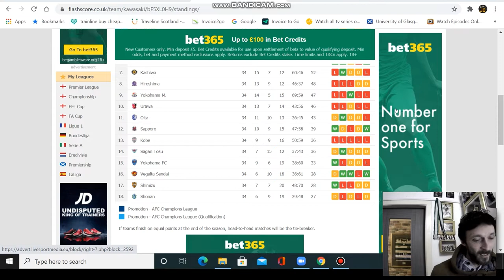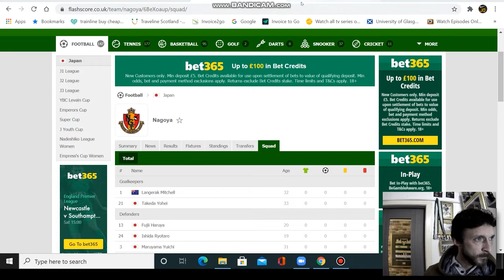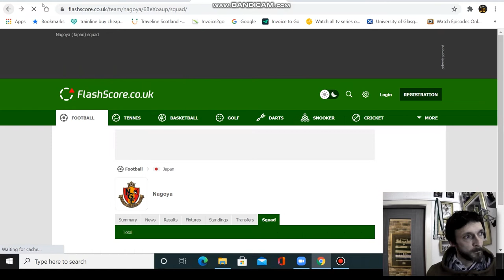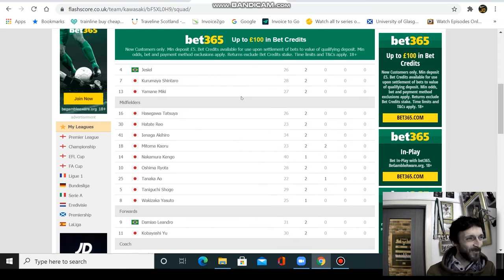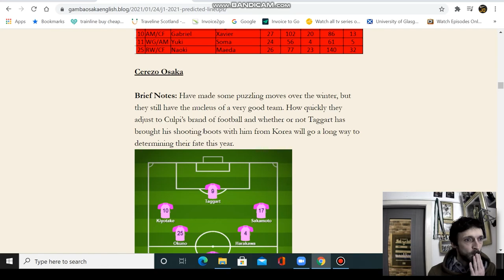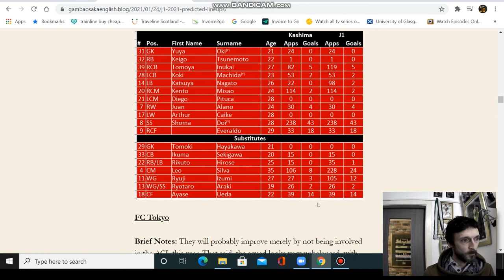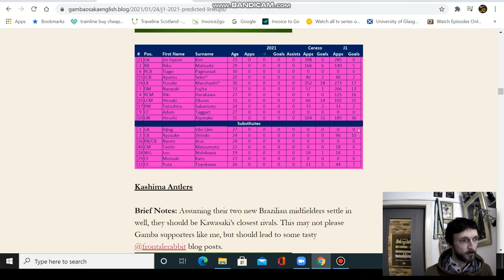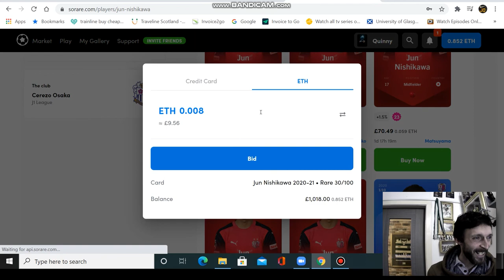SoRare J League 2021 Preview Episode 1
Thanks very much again to David for spending time talking us through the upcoming 2021 season of the J league make sure you give him a follow @siegetheday23

MASSIVE Thanks to Gamba Osaka English blog!

HOW TO SUPPORT YOURSELF AND THE CHANNEL:

Join SoRare before you regret it, get the free cards and learn the ropes for free!!

10× Free common cards to get started and a bonus Rare once u acquire ur 1st 5 Rare cards: